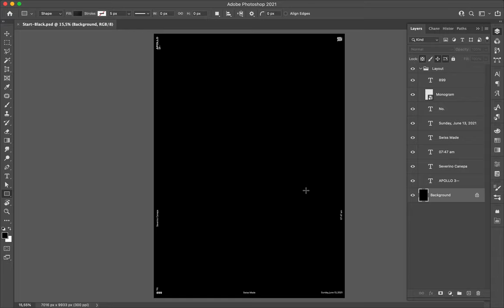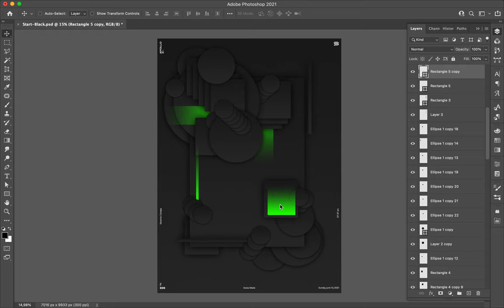Poster Speed Art 899 Geometric Jam 9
Another poster with another layout variation.